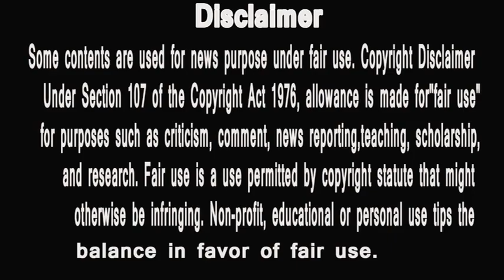bigg boss 13 | opening voting trends | bhau ya tuli ? kaun hoga bahar ? hungry spirits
1 It's about the latest update of Bigg Boss 13
2 hindustani bhau will evict ? pehli fursat me